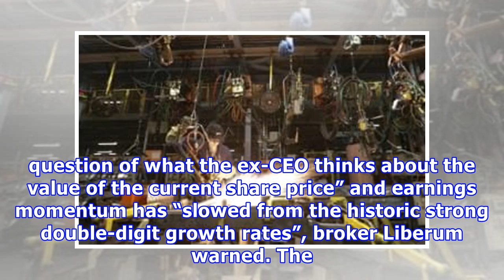Market report: Superdry takes a tumble after its co-founder sells £71m stake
Clothing brand Superdry fell out of fashion with investors after the company’s co-founder cashed in on a £71m stake, raising doubts over its recent share price rally. Julian Dunkerton, who has guided the business from a Cheltenham market to London’s main market, slashed his holding to 18.5pc after dumping a 6.7pc stake. His second major stake sale in 2018 “raises the question of what the ex-CEO thinks about the value of the current share price” and earnings momentum has “slowed from the historic...